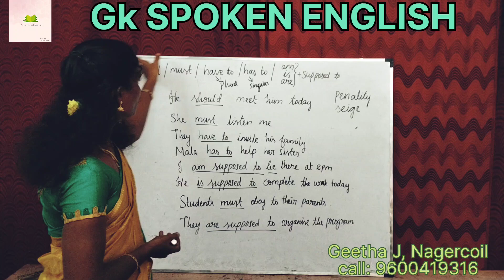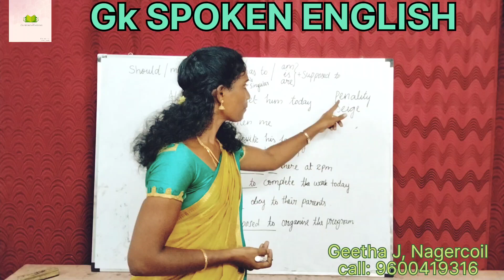what is the uses of have to, should, supposed to spoken English learn grammar #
What is the use of have to, has to, should, must, am,is,are supposed to learn through Tamil meaning  with examples .In which situation we can apply this 'be' form